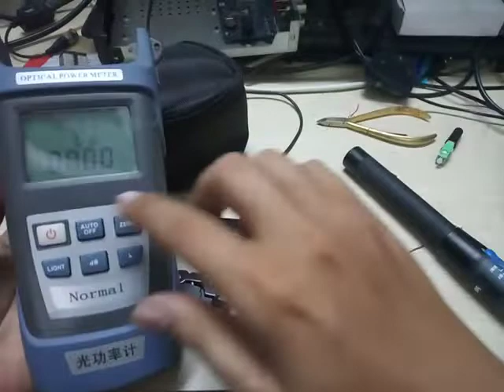Bộ dụng cụ thi công cáp quang gồm những gì ?